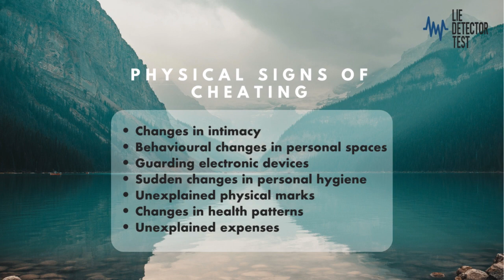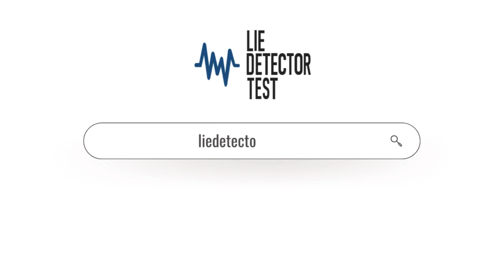Physical Signs of Cheating in a Relationship: What to Watch For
Discover the subtle physical signs that may indicate your partner is cheating on you. From changes in intimacy to guarded electronic devices, learn how to recognize potential red flags and approach the issue with care. Explore ways to confront suspicions thoughtfully, seek professional help, and prioritize your mental well-being during challenging times